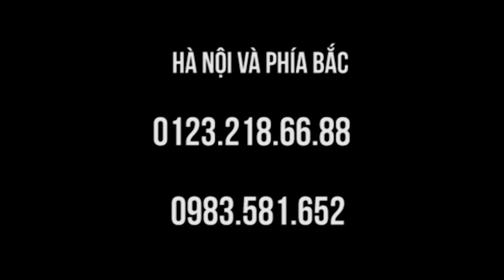Ca sĩ Hoàng Lan chữa thần kinh tọa nhu thế nào